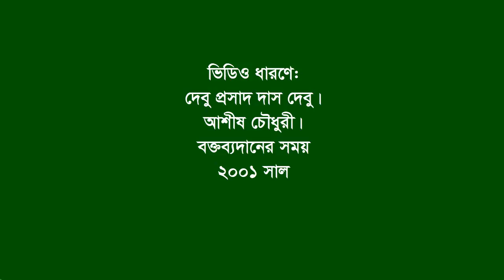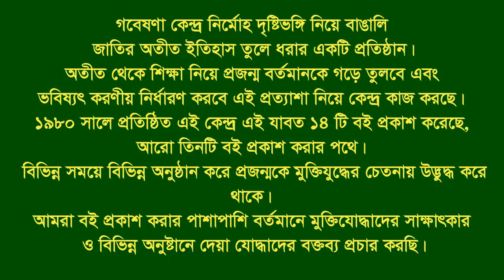Speech of Muktiman Baru Patiya. CTG. F Fighter. CP Bahini